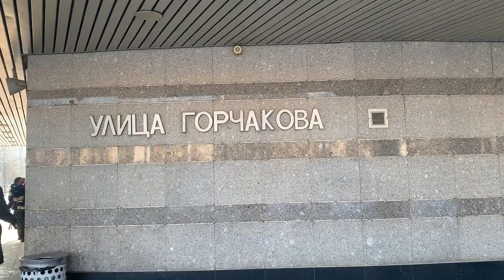From Ulitsa Gorchakova to Bulvar Admirala Ushakova by metro